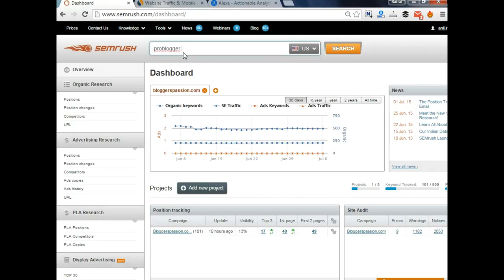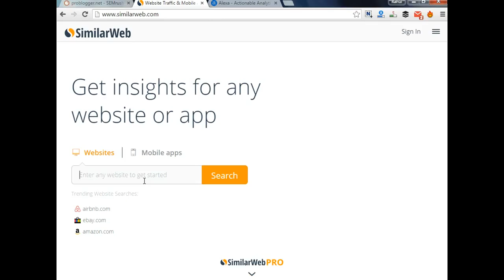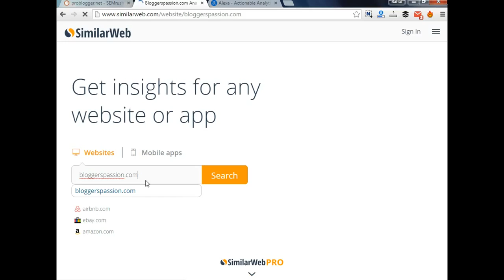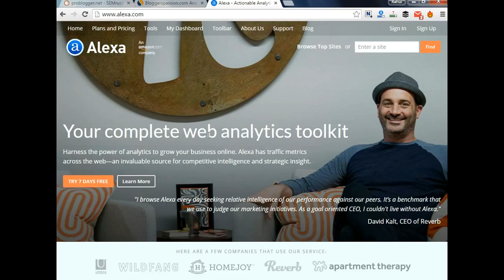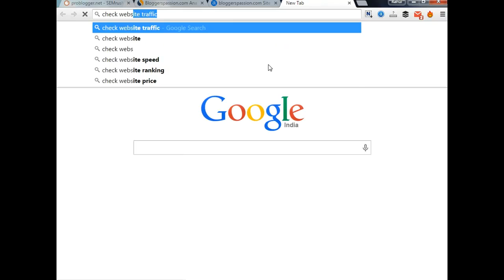Learn how to check traffic to any website (Your Competitors) for Free with BloggersPassion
If you have a website, you may check traffic of your website with SEMRush (Link Above) or maybe with Simil... continue

BloggersPassion Video Level: Beginnner, Intermediate
This video needs you to have a website, content and will to check your traffic

How to CheckWebsiteTraffic for Free Video
Pending

Hey, I'm Anil and Let's get Connected Now

You were reading "How to Check Website Traffic For Free BloggersPassionTeamExperience" on the BloggersPassion Youtube Channel.